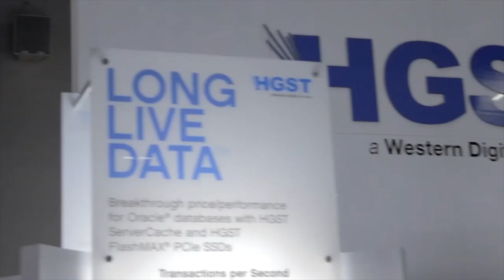Vikram Karvat - Oracle OpenWorld 2014 - theCUBE Studio QLogic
Vikram Karvat, QLogic, At Oracle OpenWorld 2014 With Stu Miniman

#*OOW14*
*CiscoUCS*
Focused on meeting evolving buying needs of customers looking to avoid OEMs, QLogic Corp. has its own appeal to those seeking an IO solution. With their latest launch of a 10 Gb Ethernet Adapter made available through their channel partners, QLogic’s new product is driven by the shifts in the market.

“As the market ramps, the number of users that want to buy from new venues has morphed,” explains QLogic VP of Marketing, Vikram Karvat.  “For certain of our applications and certain of our customers, the OEM products are the right fit. But now we are servicing a new type of customers,” he went on, saying his company “wants to make sure we have an offering that meets their requirements.”

In his live interview with theCUBE for SiliconANGLE’s coverage of this week’s Oracle OpenWorld conference, Karvat explained the changing customer needs and how they signal a maturing market, saying “the market has changed, in that with 10 gigs there is no single answer.” According to Karvat, there are numerous choices to be made concerning things like network  functionality and ports, making it all but “a simple decision to drop something on the motherboard for an OEM. It will get worse in my view over time,” Karavat said, predicting that the number of choices is going to expand.